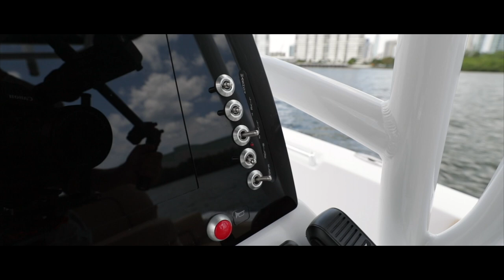Sportsman Heritage 211 Center Console - 12V Toggle Switches & Horn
Easily toggle all of your 12V accessories with these labeled and backlit switches, day or night. The angle of the switches allows water to easily flow out when they get wet. A large red horn button is also located in-dash for easy operation.

About the Heritage Center Consoles

The Family-Friendly Center Console.

The Heritage Series is our original line of center consoles, sizes range from 21’ to 25’. All of the models have a perfect blend of family-friendly seating arrangements with high capacity and a soft, dry ride. Packed with off-shore fishing features, a Heritage boat will lavish you with a tidal wave of luxurious, family-friendly features that can take you from hardcore fishing to stylish cruising.